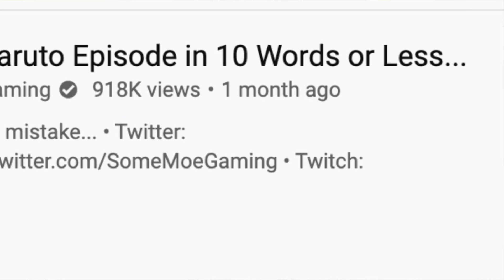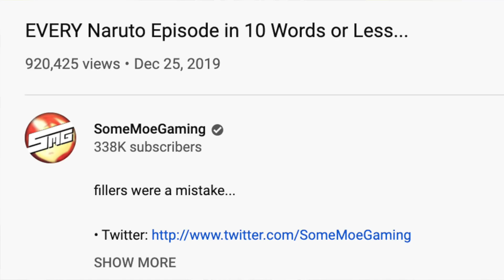EVERY Naruto/Shippuden Episode in 10 Words or Less (SomeMoeGaming) REACTION!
This video was hilarious to watch and a good way to refresh my mind on Naruto and Naruto Shippuden.